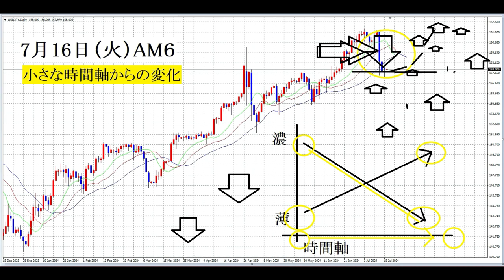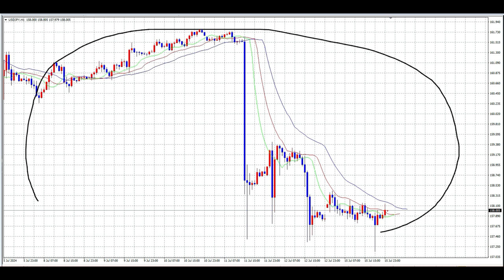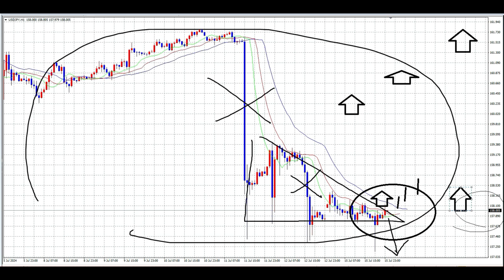【FX】支配波の例外